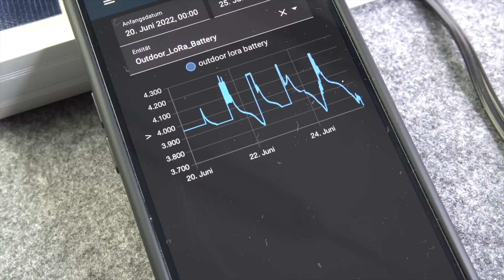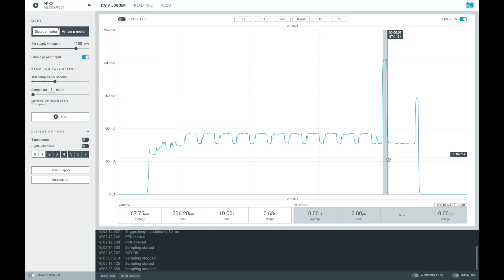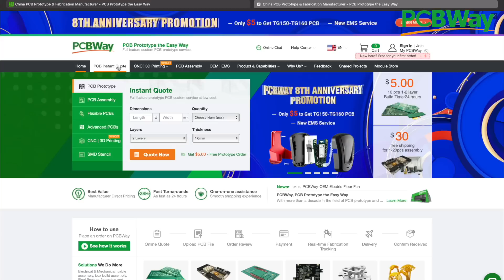I built a LORA GPS-Tracker with ESP32 | makermoekoe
The code "PCBWay8th-maker.moekoe" will give you 10USD discount for orders over 40USD, no matter if it is PCB, CNC or 3D stuff.

Content:
0:10 PCB assembly
2:53 Finished device and basic explanation
3:56 First test with my self made solar system
5:00 Power measurements with the Power Profiler Kit
5:52 Simple test with the GPS module
6:30 PCBWay is a huge supported of my projects

Actually this board was designed to test three new modules I haven't worked with so far: The ESP32-S2-Mini, the RFM95 LoRa transceiver and the ATGM336h GPS module. In the end, this device can be used as a simple GPS-Tracker which will publish its current position and other data over LoRa (-WAN). Due to its main processor, the ESP32-S2, the device is able to communicate over WiFi and thus can be used as a LoRa2MQTT bridge as well.

Did you ever work with LoRa? Tell me your experiences and suggestions for future projects with such a module in the comments below!